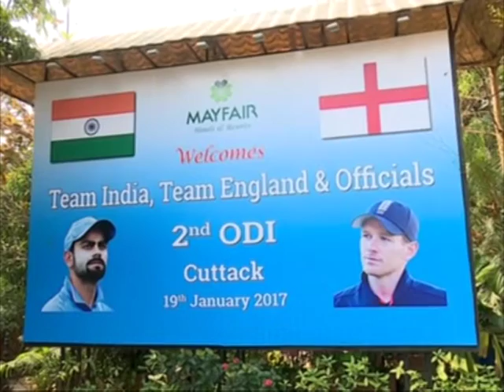19 Jan, 2017 - Short bowl no cause for worry, says Indian cricketer K.L. Rahul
19 Jan, 2017 (ANI) - Indian cricketer K. L. Rahul says that the short bowl doesn't "worry" skipper Virat Kohli or the rest of his team-mates, ahead of the second match-up in eastern Odisha province.